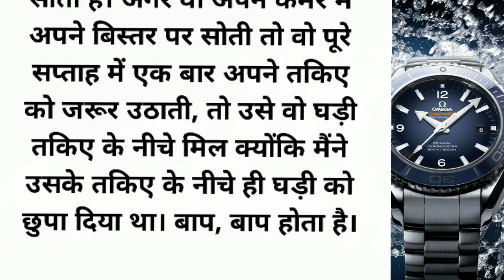बाप बाप होता है! hindi stories| lessonable story| moral stories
lessonable story| heart touching story

Novel Stories
 novelstories,
 hindi romantic stories
hindi love stories
 hindi love stories movies
hindi love stories short
hindi romantic story
hindi romantic story in cartoon
hindi romantic love stories
 hindi stories
 hindi kahaniya
 romantic stories
 hindi kahani
kahani in hindi withmoral
l story in hindi
jagruk hindi kahaniya
 hindi kahaniya in hindi
 hindi kahaniyan
hindi song
hindi story
 hindi moral story
 moral stories
hindi songs
romantic story
romantic stories for sleep
 bedtime stories
jagruk kahaniya
 romantic stories